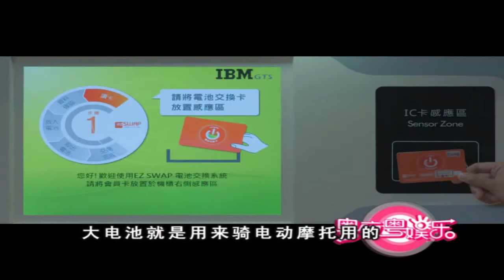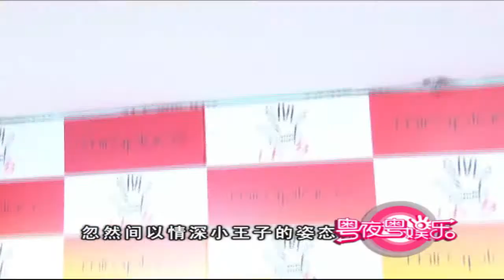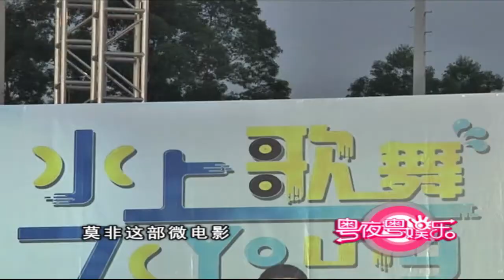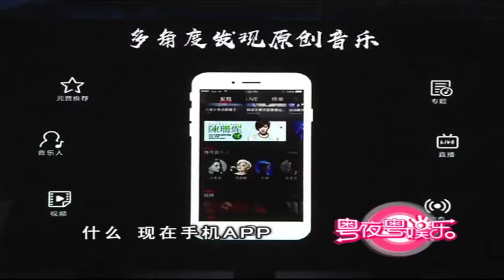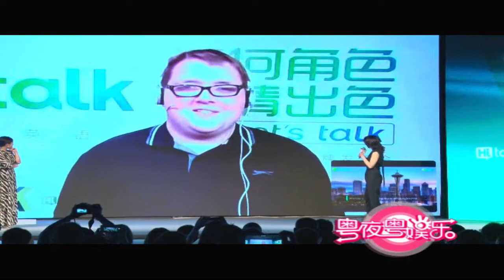粵夜粵娛樂 20170805 建軍大業 李佳芯 周杰倫 湯唯 周兆龍